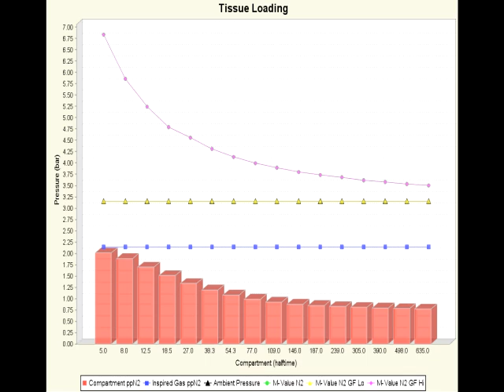Tissue Loading for an EANx36 Dive to 21m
Animation of tissue loading for a Buhlmann model using EANx36 on a 30 minute dive to 21m.

The animation shows the loading up to the 30 minute point. I.e. prior to ascent.